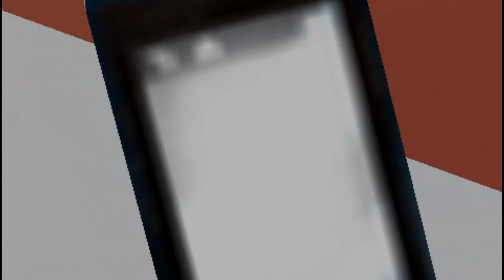PPSSPP v1 13 1 NPJH50597 TIME TRAVELERS 2022 08 26 14 14 23